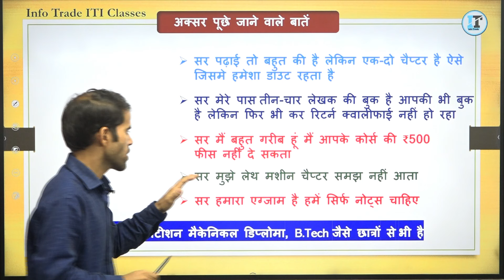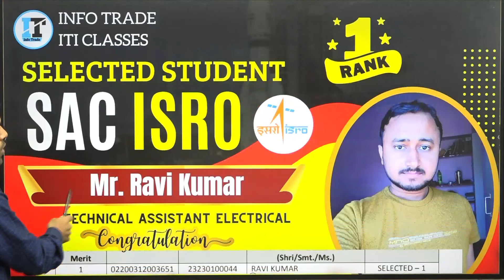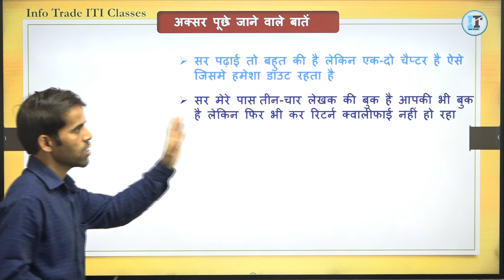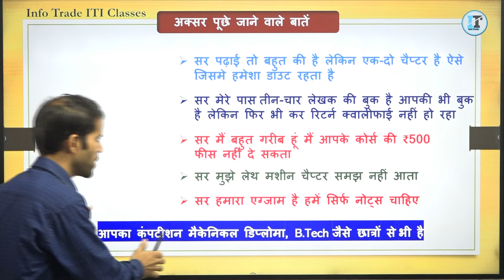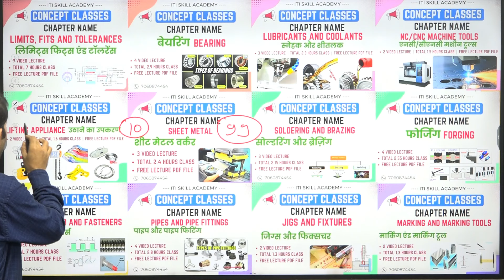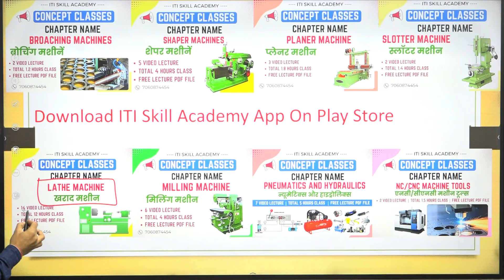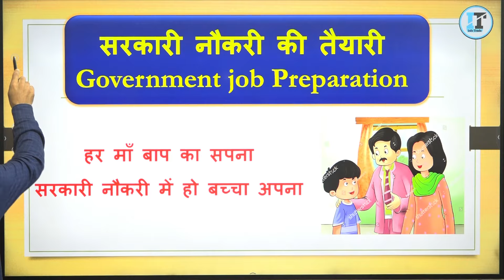ट्रेड थ्योरी Concept Classes Fitter Machinist Turner & All ITI Trade Theory Class for All Exam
ITI Skill Academy App Link ( Trade Theory Concept Classes Course  के लिए  ऐप को डाउनलोड करें )

💻 info Trade App पर Fitter | Machinist | Turner | Welder | Electrician | Draughtsman | Instrument Mechanic | Motor Machine Vehicle इन सभी ITI ट्रेड के लिए गवर्नमेंट जॉब तैयारी के लिए कोर्स अवेलेबल है 👉यहाँ क्लिक करें
💁‍♀️ITI Trade Admission inquiry form (info Trade Technical Classes)
💁‍♀️ BARC, DRDO, ISRO etc. Skill Test Training form
📌 Demo Class Playlist Link
Trade Classes
Non Tech Classes
◾Math Class for ITI Students
Timestamps
00:00 introduction
00:38 Trade Theory Concept Classes
01:07 NPCIL Selected Students
01:18 ITI Marathon 12 Hours Class
02:58 ITI Students doubt
04:34 ITI Concept Classes
05:37 Concept Classes Fees 10 rupees
07:04 ITI Hydraulic Pneumatic Chapter
08:25 ITI Upcoming Vacancy
08:53 Motivation Quotes

𝗛𝗲𝗹𝗽𝗹𝗶𝗻𝗲 𝗻𝘂𝗺𝗯𝗲𝗿 :-
✔️ आप हमें व्हाट्सएप भी कर सकते हैं।